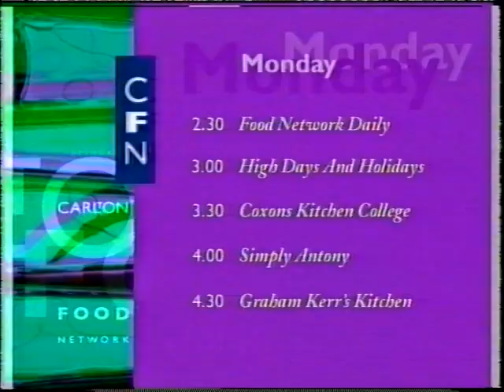Carlton Select - Continuity - Closedown - 1998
Root into Europe ends, and after a few promos for their Football Free Zone, they closedown for the night.

(I do not know if it is coincedence or a engineer playing a trick that the two times the woman hits the screen the tape loses sync, but it looks mega cool)